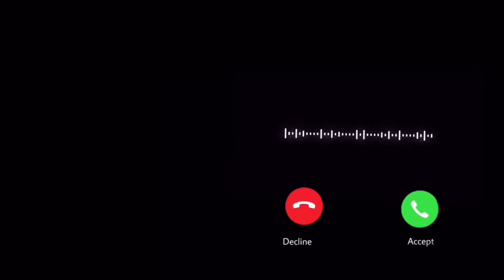Black screen Ringtone effects | New black screen effects | it’s lvi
Published 21/04/2021

Hallo friends my video trending song and video . All trend video editing tips and viral video editing tips .
New WhatsApp status video and black screen status video. New song lyrics status an best WhatsApp status editing tips
All black screen effect video download and how to use black screen video tips .

Snack video:-

Moj video:-